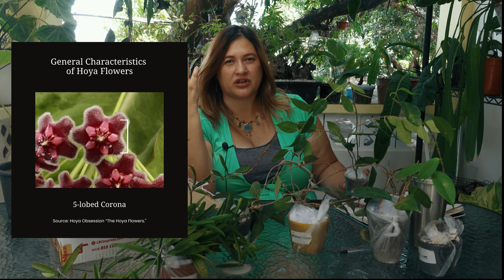PLANTCHIKA | 1 Hoya, 2 Hoyas, 3 Hoyas and more! A Hoya & Anthurium Draconopterum B-day Plant Haul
In this episode, I unveil my ever-so-thoughtful PlantDaddy's Hoya birthday surprise, including a gorgeous Hoya Medusa (formerly known as Hoya Cottonbell). I also share a friend's gorgeous gift --an Anthurium draconopterum!

“Advanced Plant Care: Understanding Sun Stress On Plants.” Urban Gardener,

“Anthurium draconopterum Sodiro.” Plants of the World Online, Royal Botanic Gardens Kew,

Armando Carrillo-López, Elhadi M. Yahia, "Morphology and Anatomy."
Postharvest Physiology and Biochemistry of Fruits and Vegetables, 2019,
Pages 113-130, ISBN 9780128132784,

Bartz, Ces. “The Hoya Flowers.” Hoya Obsession, 7 January 2021,

"Dischidiopsis parasitica.” Rare and Unusual Plants, Gardino Nursery Corp.,

“Draco Definition & Meaning.” Merriam-Webster, Merriam-Webster Dictionary,

“Hoya benguetensis.” Hoya Obsession Facebook Page, 24 April 2020,

"Hoya benguetensis." Pelser, P.B., J.F. Barcelona & D.L. Nickrent (eds.). 2011 onwards. Co's Digital Flora of the Philippines.

"Hoya benguetensis Schltr." Plants of the World Online, Royal Botanic Gardens Kew,

“Hoya medusa (M.D.De Leon, Cabactulan, Cuerdo & Rodda), a new species of Hoya found only in the Philippines.” MiguelDavid De Leon Facebook Page, 21 March 2023,

“Pollinator paradise with compliments of Dischidia parasitica.” Hoya Plant Collectors RSA Instagram Page, 27 February 2023,

As per the U.S. Copyright Office, " [f]air use is a legal doctrine that promotes freedom of expression by permitting the unlicensed use of copyright-protected works in certain circumstances...such as criticism, comment, news reporting, teaching, scholarship, and research". I make no claim of ownership of all photos featured in this video; in fact, the credits are shared within the video itself and in the description of this video. The use of these published video clips is protected under the purpose of a Commentary. The educational and transformative nature of the use of these images balances the minimal amount of time the images are used and referred to in this video.

All other non-credited images and video used in this episode were taken for use solely by Tasteful Nodes. Use of any of these images or videos, outside of what is allowed by Copyright law, is strictly prohibited.